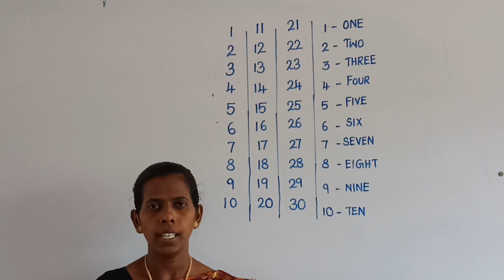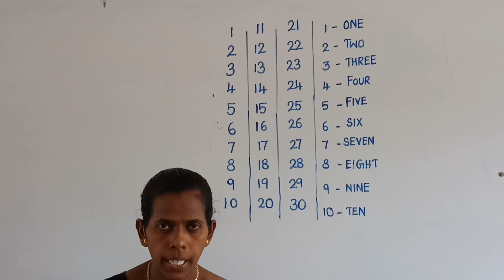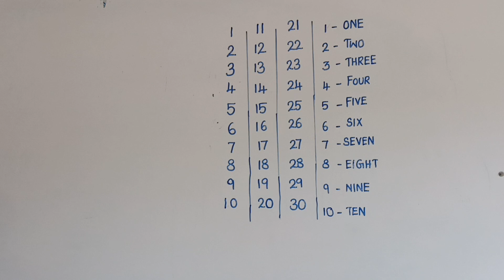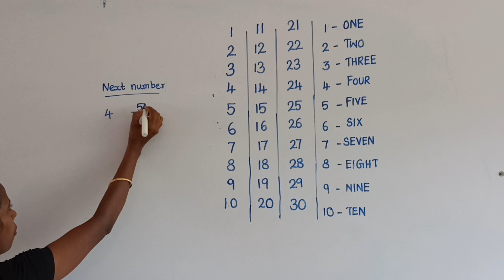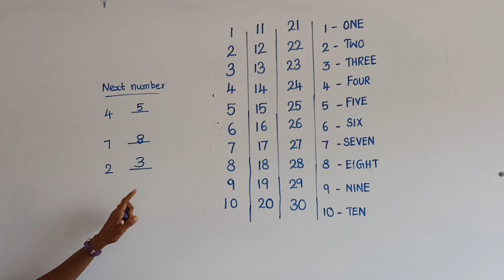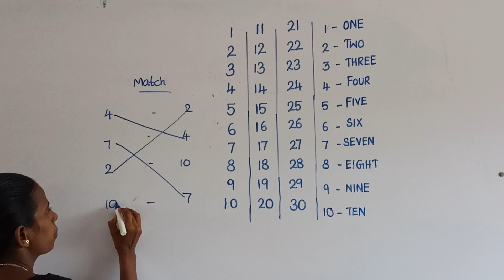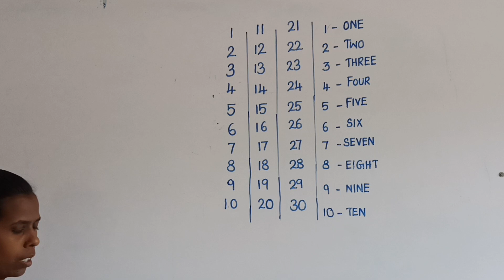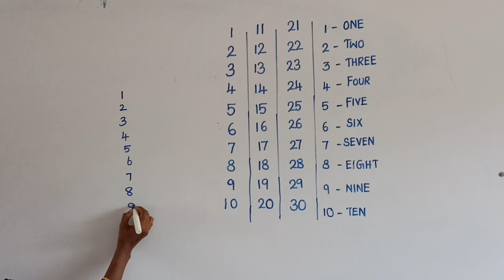LKG MATHS 28